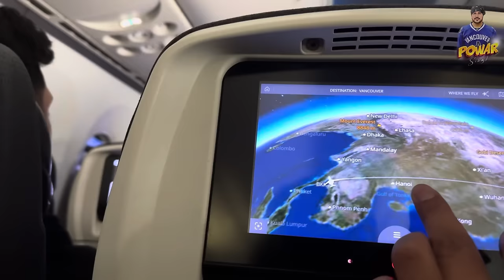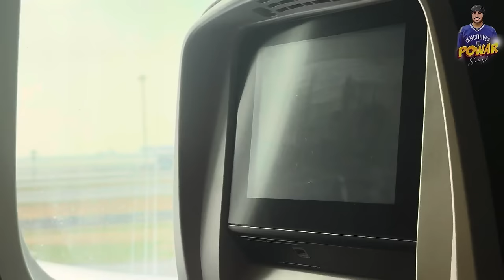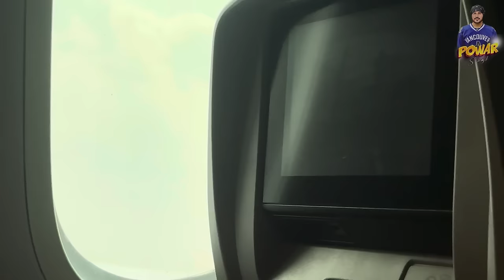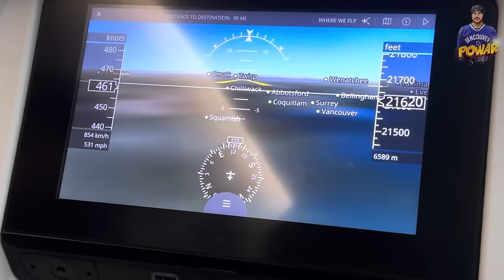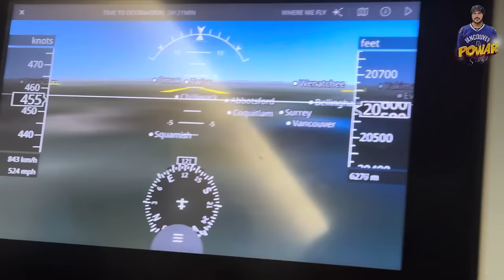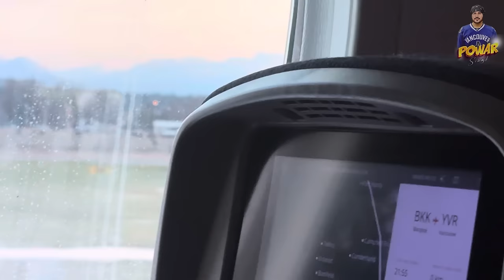LAST VLOG IN INDIA || MAMA LARH PEYA GOLLA NAAL || POWAR SINGH